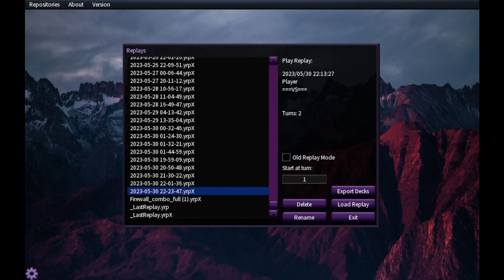Code Talker Combo - Mathmech Circular + any Extender (U-Link, Iblee Lock, many interruptions)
This combo includes only Matchmec Circular plus any extender. In the combo we did not even used the sigma effect in GY and also not the effect of Alembertian on field. Since Mathmech Circular will be at 1 in the next format, we can only have 1 in deck, but this combo is still completely legal.